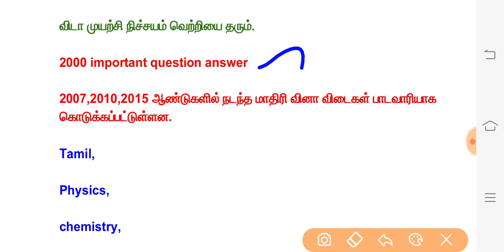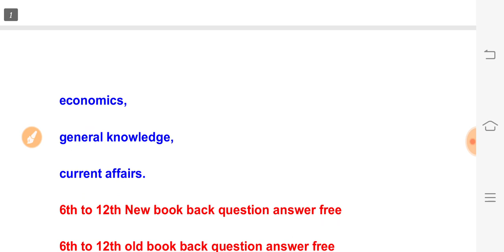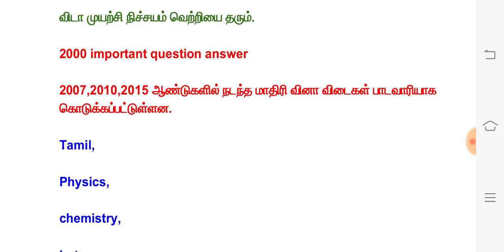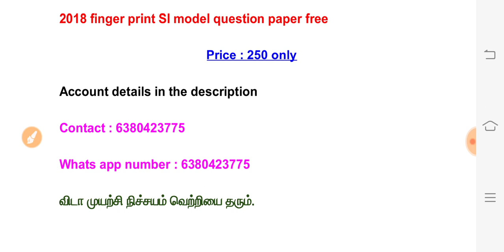TNUSRB (SI) - 2020 தேர்வில் வெற்றி பெற இந்த Meterial உங்களுக்கு பயனுள்ளதாக இருக்கும்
நண்பர்களே இந்த பதிவில் எதாவது தவறு இருந்தால் தயவு செய்து மன்னித்து விடுங்கள் நண்பா 🙏

Meterial price : 200

(பணம் அனுப்பிய பிறகு Screen shot அனுப்ப வேண்டும்)

Bank details :

Account holder name : Tamilarasu. R
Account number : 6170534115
Ifsc code : IDIB000P019
Branch : Paupparappatti

விடா முயற்சி நிச்சயம் வெற்றியை தரும்.